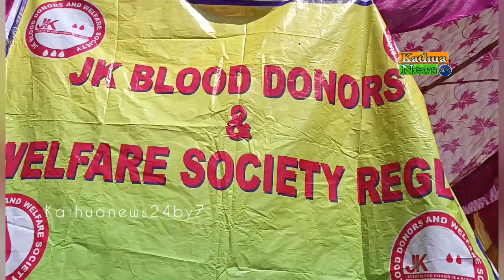गांव जसरोटा के काली माता मंदिर में आयोजित रक्तदान शिविर में 30 युवाओं ने किया रक्तदान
आज काली माता मंदिर, जसरोटा मे *जे के ब्लड डोनर्स एंड वेलफेयर सोसाइटी (रजि.)*  ने अपने 33 वें रक्तदान शिविर का आयोजन किया,  जिसमे 30  युवाओं ने रक्तदान किया,  गवर्नमेंट मेडिकल कॉलेज कठुआ के ब्लड सेंटर की इंचार्ज डा. सोनिया के साथ उनकी टीम ने लोगों को खूनदान करने के फायदे बताये, वहीं जे के ब्लड डोनर्स एंड वेलफेयर सोसाइटी के मेंबर मलकीत सिंह ने सभी रक्तदानीयों का धन्यवाद किया, और युवा वर्ग को संदेश दिया कि किसी भी खुशी के मौके पर फिजूल खर्ची करने के बजाए, रक्तदान जैसे समाजहित कार्य करने चाहिए, जिससे कई लोगों का भला हो सके! समाजसेवा ही एक ऐसा जरिया है जो युवा वर्ग को नशे से दूर कर सकता है,
 उन्होंने कहा कि रक्तदान किसी मरीज़ की जान को तो बचाता ही है, इसके साथ  उस मरीज़ के अन्य परिवारजनों की आशाओं को भी जीवित रखता है,

टीम के सदस्य अरुण शर्मा की देख-रेख मे शिविर का आयोजन सुबह 11 बजे से 2 बजे तक किया गया था, जिसमें अमृतपाल, चेतन, जतिन, गगनप्रीत, रविकांत, सुमीत, अमनीत, यारू, नवप्रीत, विक्रम, शिवम, दिलप्रीत और हनीश के साथ अन्य सदस्य शामिल हुए!